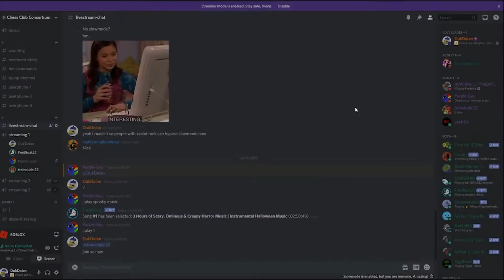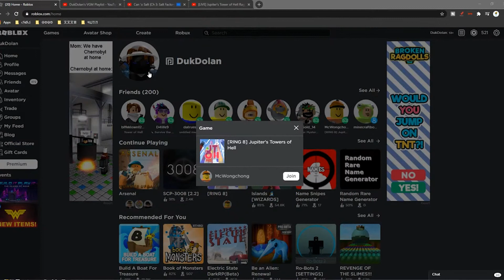Stream Highlight: Dolan Rages in Roblox JTOH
Yeah looking back on this, a lot of it was cringy, but still very very entertaining. JTOH is a hard game btw, I'm not bad at obbies.

0:00 - Intro
0:24 - [ZONE 6!] Juke's Towers of Hell
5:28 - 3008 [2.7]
14:50 - Arsenal